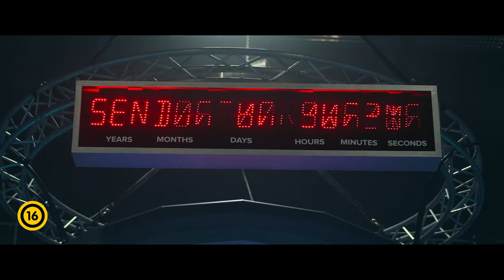2067 - Időhurok | magyar szinkronos előzetes #1 | sci-fi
2067 – Időhurok
(2067)
színes ausztrál sci-fi
Rendező: Seth Larney
Szerelők: Aaron Glenane, Kodi Smit-McPhee, Ryan Kwanten
2020

2067-re a Földet szinte teljesen elpusztította az éghajlatváltozás és az emberiség kénytelen szintetikus oxigénen élni, az általa okozott betegség azonban megbetegíti a világ lakosságának nagy részét. A gyógyulás egyetlen reménye a jövő üzenetének formájában jelenik meg: "Küldje Ethan Whyte-t". Ethan, egy földalatti alagút dolgozója hirtelen egy teljesen új, ismeretlen veszéllyel teli világba kerül, miközben az emberi faj megmentéséért kell küzdenie.